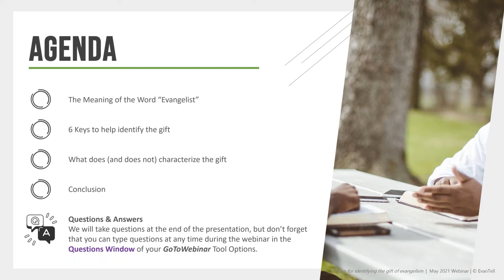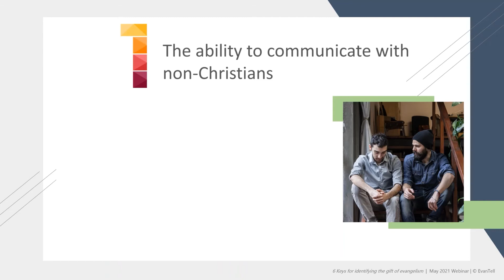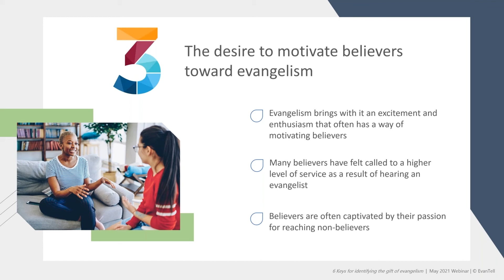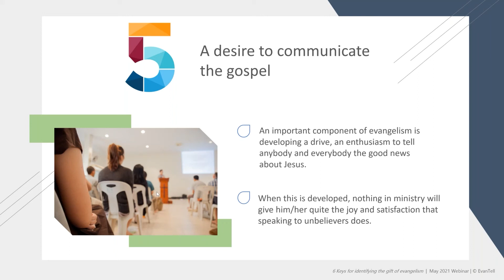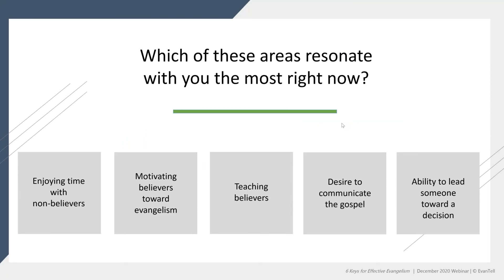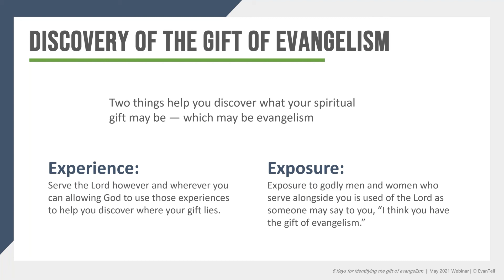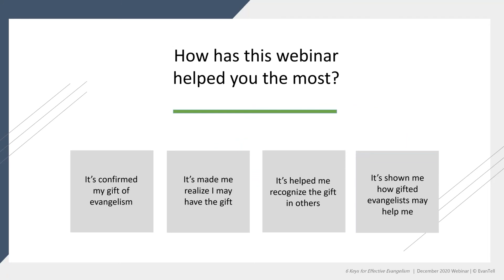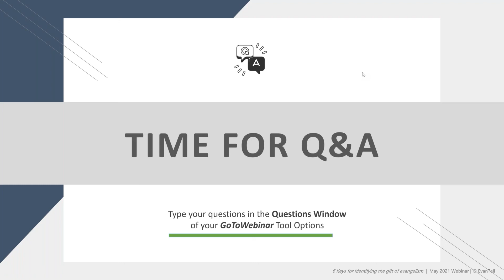How to Identify the Gift of Evangelism | Webinar Replay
The gift of evangelism isn't just something handed out to pastors and missionaries. In fact, you may very well be equipped with it yourself. In this webinar, Dr. Larry Moyer will several helpful ways you can identify the gift of evangelism in yourself or in others and how to maximize it. Even if you don't think you have the gift of evangelism, you'll hear several great tips on how to be more effective in sharing your faith